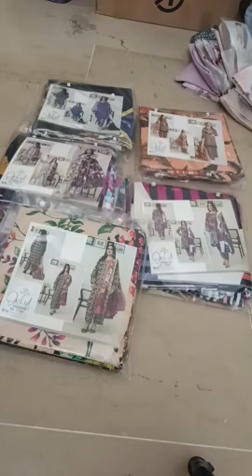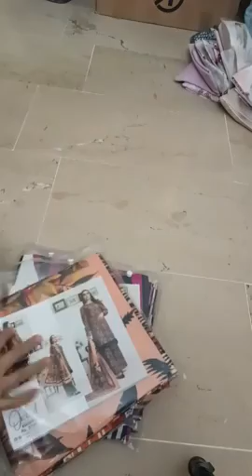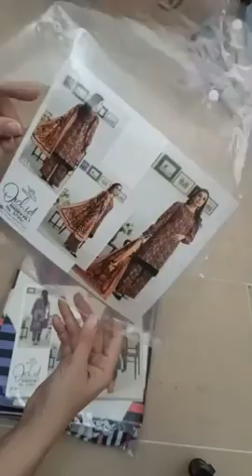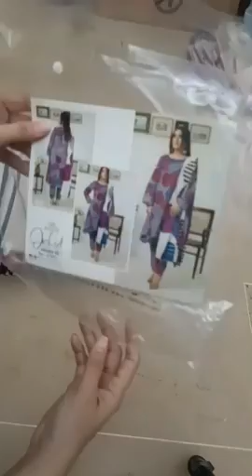Orchid Khadder 3 pes Sale Offer 28% OFF OFF Retail 3699 Sale Price 2650